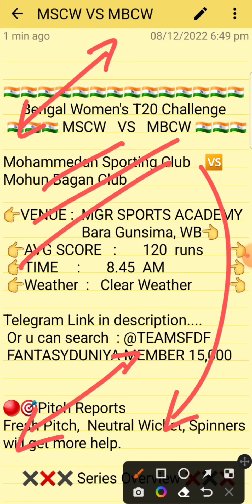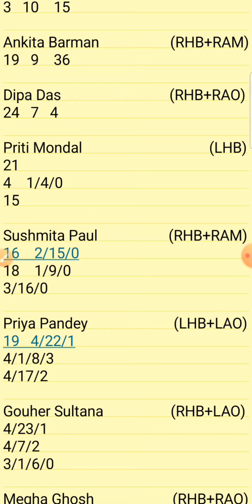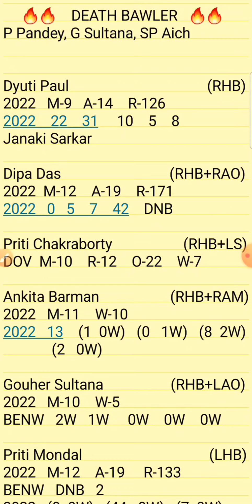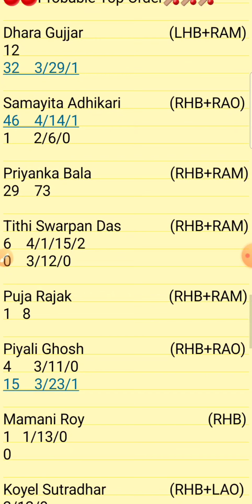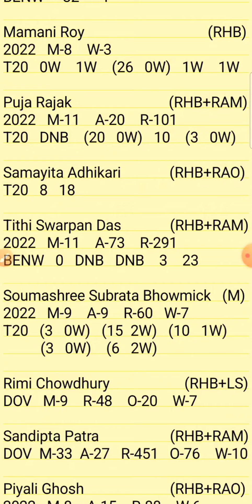MSC-W vs MBC-W Bengal Women's T20 2022 Dream11 Prediction | MSCW VS MBCW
1.Above video is based on my own research and analysis,  nobody is forced to play or believe in my videos, go with your instinct.

2. Dream11 takes great care to comply with all central and state legislation in India to ensure that  users are fully protected.

DREAM11
MYTEAM11
MYFAB11
PREDICTION
ANALYSIS
PREDICTIONS
MSCW VS MBCW
MSC-W VS MBC-W
MSCW VS MBCW DREAM11
MSC VS MBC DREAM11 ANALYSIS
MSC VS MBC MATCH PREDICTION
MSC VS MBC GAME OF 11
MSC VS MBC PREDICTION
MSC VS MBC TODAY'S TEAM ANALYSIS

KALIGHAT WOMEN VS MOHUN BAGAN AC